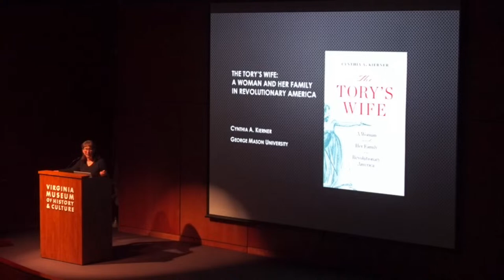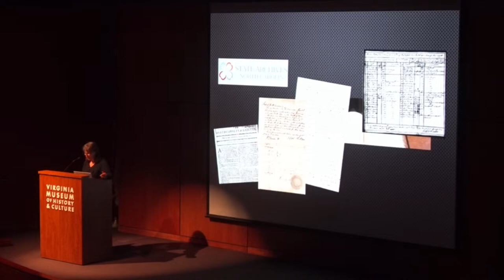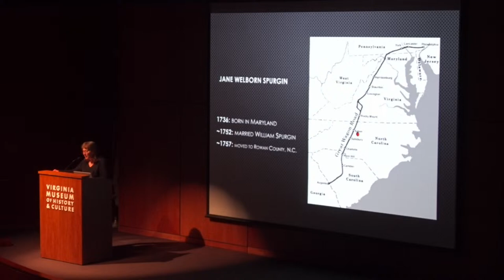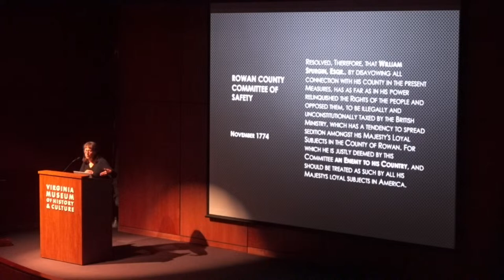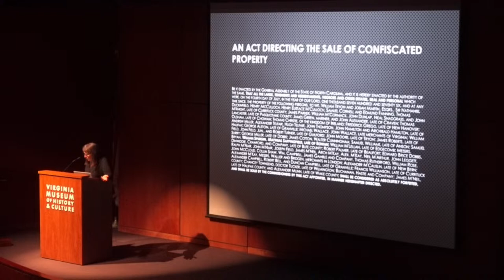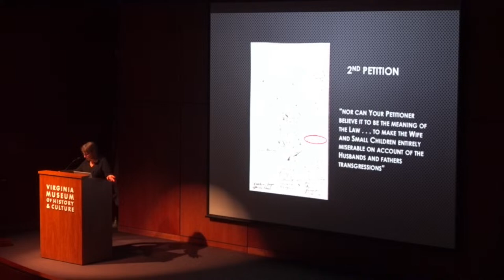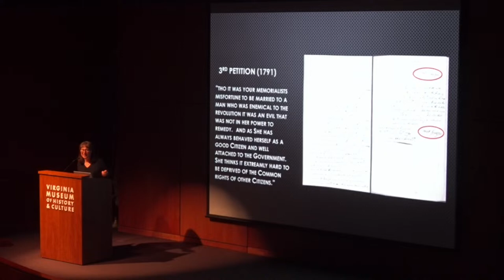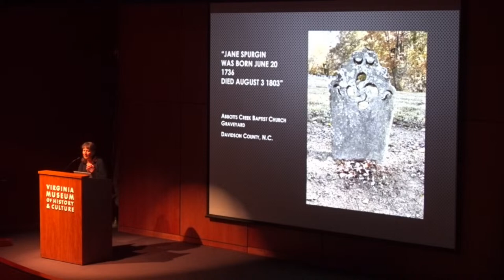The Tory's Wife: A Woman and Her Family in Revolutionary America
Join historian Cindy Kierner for a fascinating look at a Patriot woman during the American Revolution.

Jane Spurgin was a patriot who supported the Revolution. Her husband was a loyalist who fought for the king. When the war was over, William abandoned his family, leaving Jane to fight to keep the home she and her children were faced with losing because of his Toryism. That fight led her to demand “the common rights of other citizens”—a radical statement for a woman revolutionary America. Through the story of Jane Spurgin, historian Cynthia Kierner shows how the Revolution not only toppled long-established political hierarchies but also strained family ties and drew women into the public sphere to claim both citizenship and rights.

Dr. Cynthia Kierner is a professor of history at George Mason University. She has published widely in the fields of early America, women’s history, and the history of disasters. Her previous books include Scandal at Bizarre: Rumor and Reputation in Jefferson’s America and the award-winning Martha Jefferson Randolph: Daughter of Monticello, Her Life and Times. Cindy’s latest book is The Tory’s Wife: A Woman and Her Family in Revolutionary America. Her next book will be a biography of another notable woman, tentatively “Mother of the Mets: The Life and Times of Joan Whitney Payson.”

This program is part of the VMHC's multi-year initiative to commemorate the 250th Anniversary of the United States.

Registration is not required to view the livestream.